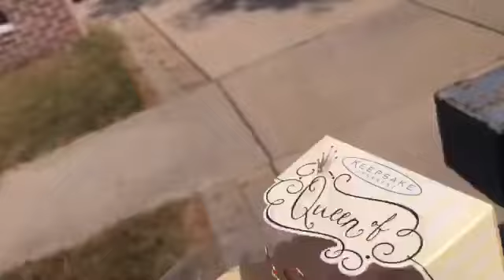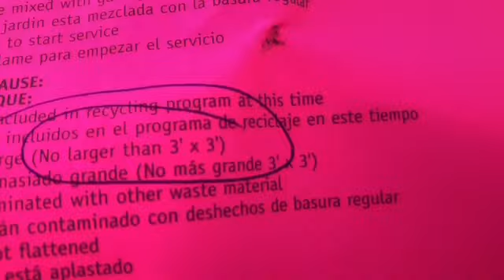CURBSIDE SCRAP METAL LIFE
Sadly Mikey family just lost thier beloved pet of 16 years I feel bad for them all
Life offers many tough times